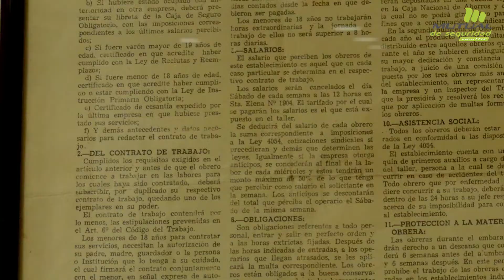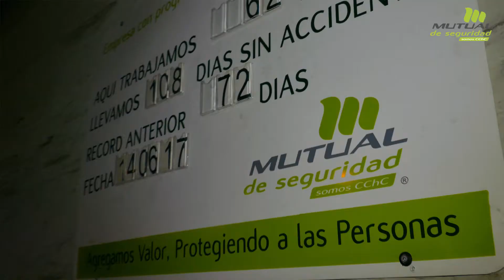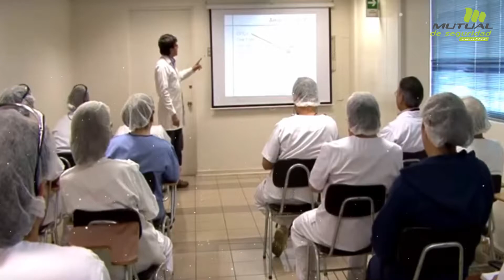Favima, una empresa integral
Te invitamos a ver este video de la empresa Favima, pioneros en la producción de ampollas para insumos médicos y un ejemplo en la capacitación y reinserción laboral, así como en la seguridad de sus trabajadores.